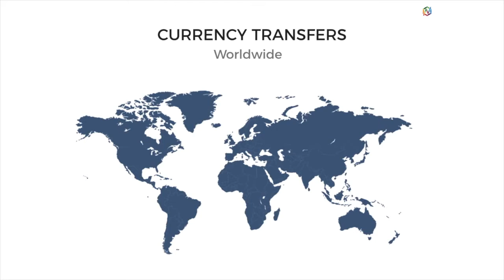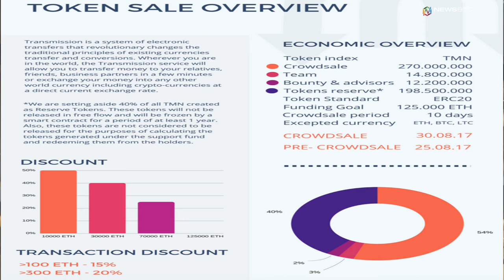Transmission’s Revolutionary Transfer Platform